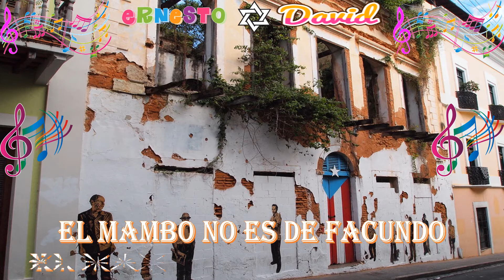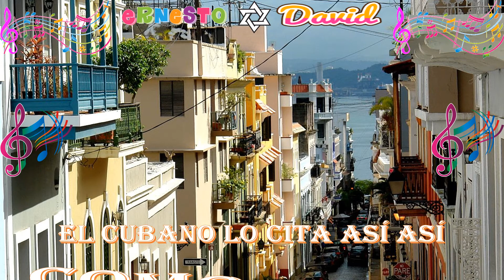EL MAMBO ES UNIVERSAL DANIEL SANTOS SONORA MATANCERA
Señores esto no es cuento
Esta la pura verdad

El mambo está 100%
Metido en la humanidad

La cuba no es de sarmiento
Es de esta cuba sin par

Pero el mambo es como viento
Se ha hecho ya universal

Ahora vamos a enseñar
Como se toca en el mar

El mambo no es de facundo
El mambo es universal

Música

Pero el mambo como viento

El mejicano lo cita así
Como así así

El Borincano lo cita así así
Como así así

El gringo claro lo cita así así
Como así así

El cubano lo cita así así
Como así así

El antillano lo cita así
Como así así